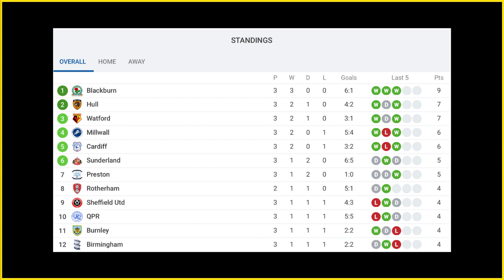CHAMPIONSHIP REVIEW - Round 3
A look at the action in round two of the 22/23 EFL Championship season. Every game, every team, every goal!

⏰ Timestamps:
0:00 - Intro
0:08 - Blackburn Rovers 2-1 West Bromwich Albion
1:10 - Hull City 2-1 Norwich City
2:16 - Watford 1-0 Burnley
2:32 - Millwall 3-2 Coventry City
3:40 - Cardiff City 1-0 Birmingham City
4:27 - Sunderland 2-2 QPR
5:55 - Luton Town 0-1 Preston North End
6:49 - Rotherham United 4-0 Reading
7:58 - Middlesbrough 2-2 Sheffield United
9:05 - Blackpool 0-1 Swansea City
9:56 - Huddersfield Town 3-1 Stoke City
11:03 - Wigan Athletic 1-1 Bristol City
12:07 - League Table
12:47 - Have Your Say